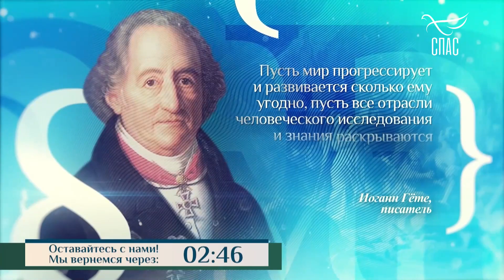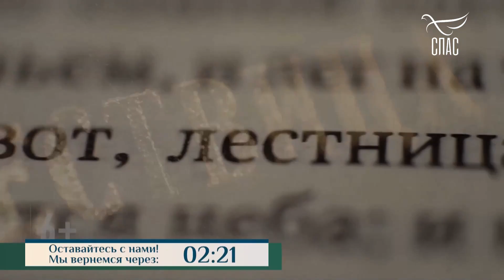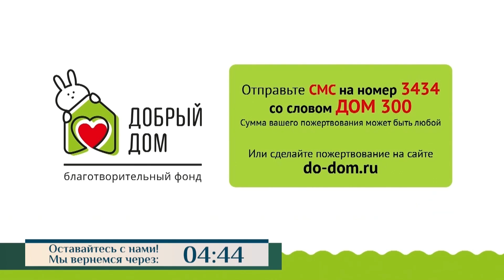ВСЕ МОЛИТВЫ ОДИНАКОВЫЕ ИЛИ СУЩЕСТВУЕТ «СИЛЬНАЯ МОЛИТВА»?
Ибо так говорит Господь дому Израилеву: взыщите Меня, и будете живы.

Амос 5:4

Друзья! Поделитесь этим со своим близким и друзьям, в своих соц. сетях!

Братья и сестры! Если ВДРУГ, кто-то, по зову своего доброго сердца, пожелает поддержать наш скромный труд, мы будем ВАМ очень ПРИЗНАТЕЛЬНЫ.

Отец Небесный ЗРИТ НА ВСЕ НАШИ ДОБРЫЕ ДЕЛА, совершаемые В ТАЙНЕ.